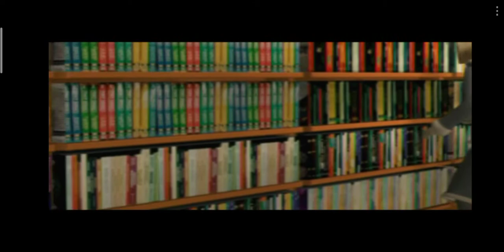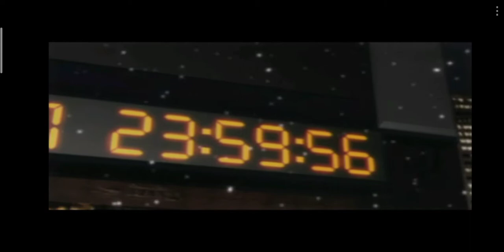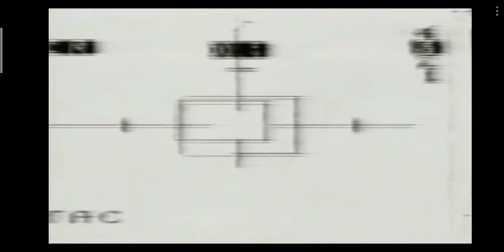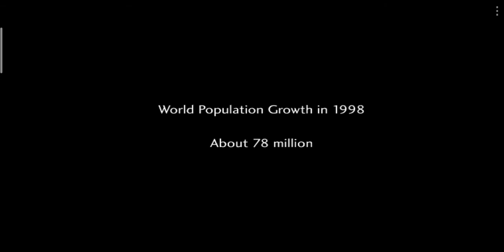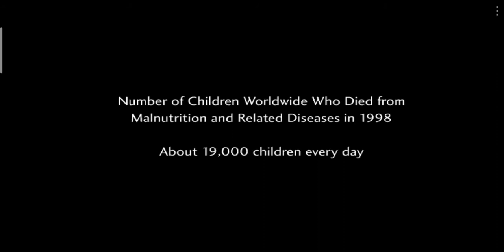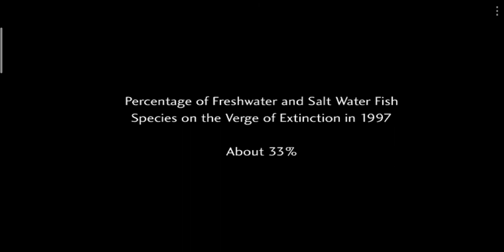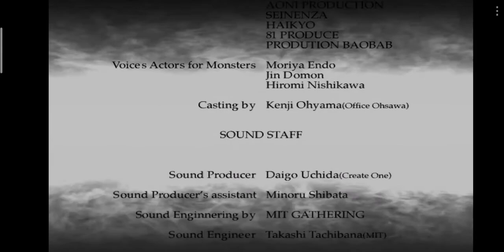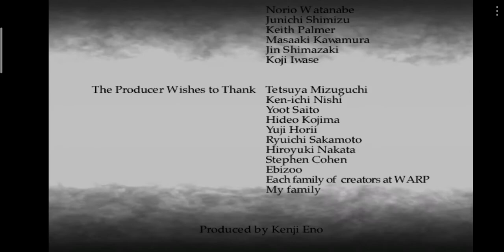D2 - Episode 14 (END) Genre: Horror/SciFi/Thriller [Sega Dreamcast/REDREAM]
FOR ENTERTAINMENT USE AND PURPOSES ONLY.